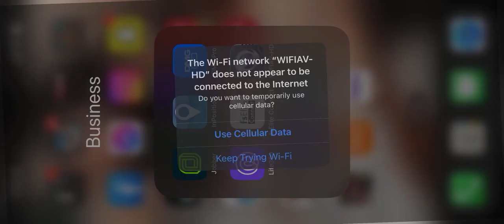230921-0459 Camera Footage